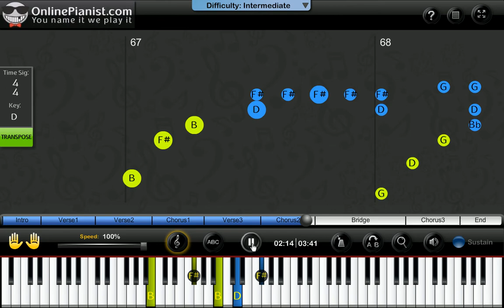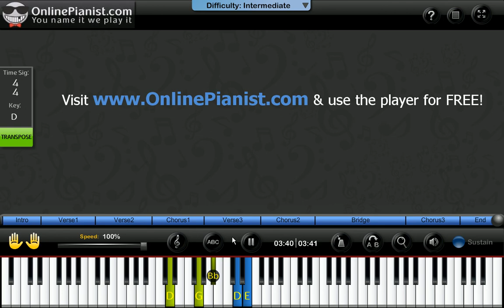Kelly Clarkson - Dark Side - Piano Tutorial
Learn how to play Dark Side by Kelly Clarkson on the piano with the only animated piano tutorial online!

For the full piano lesson with personal adjustment of the player's feature